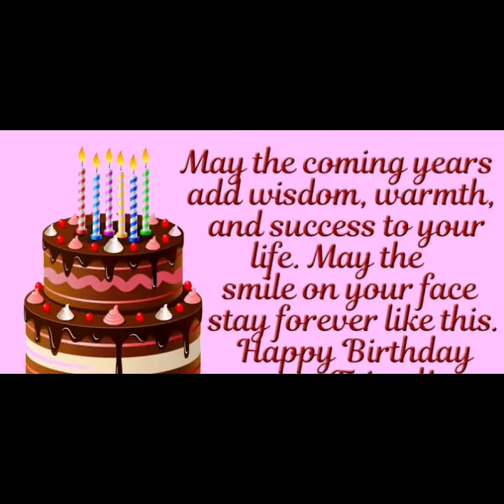Umashankar M birthday song